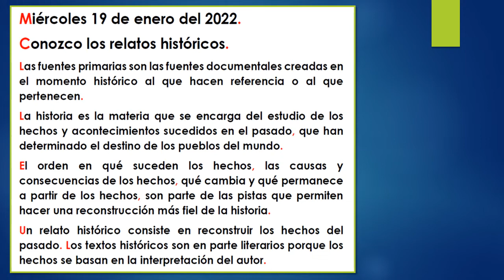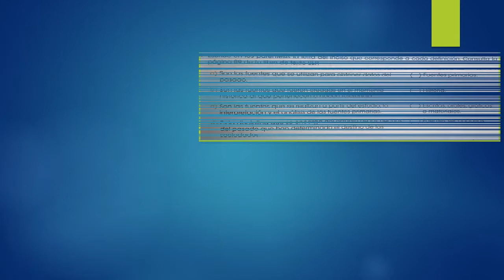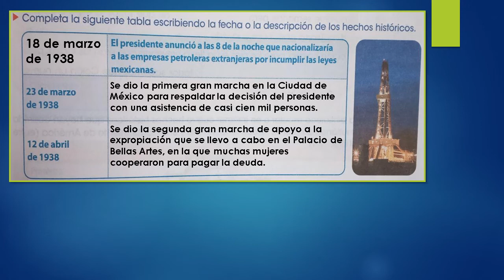CONOZCO LOS RELATOS HISTÓRICOS